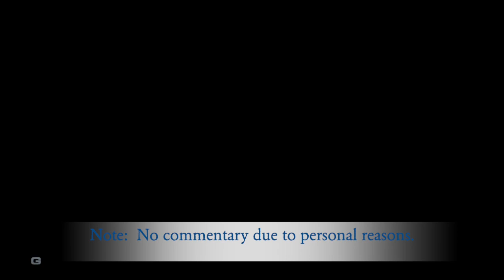Bellezza Sponsor Event (Day 32) - GRID Legends Gameplay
Here is another sponsor event that I will be doing in career mode and that is Bellezza.  The goal is to be 1st place in my class thru a 20-minute endurance race.  Endurance racing is one of my favorite types of modes because I can be patient thru the field and actually pace myself to get to the lead.

WhatiFRacing
RealRadman